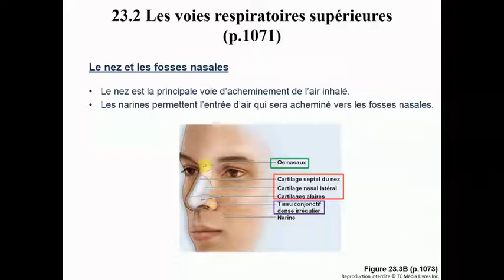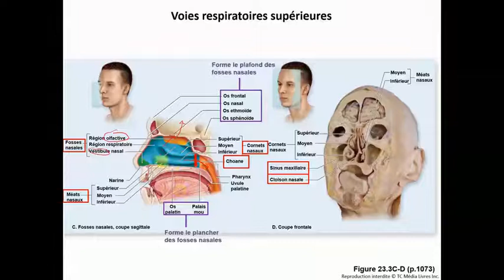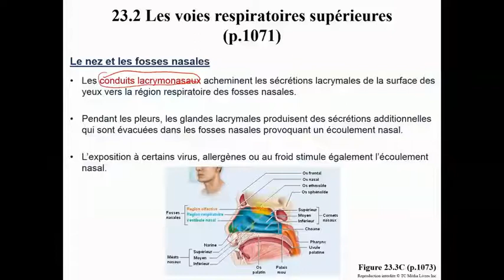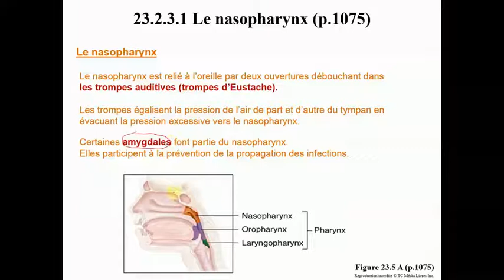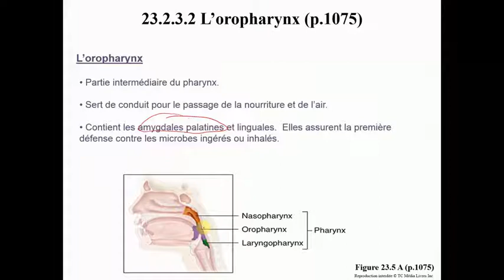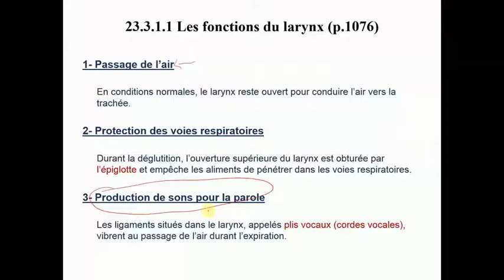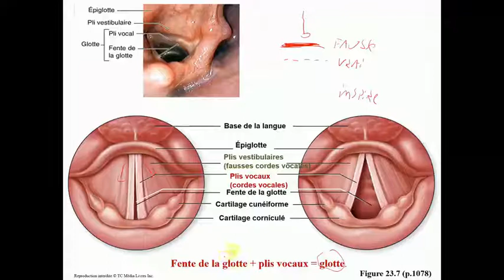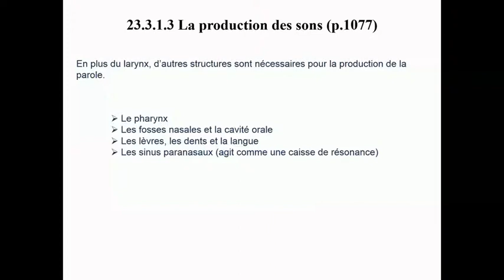Capsule 5B-Système respiratoire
Introduction au système respiratoire. Généralités, description et anatomie des principaux organes du système respiratoire.